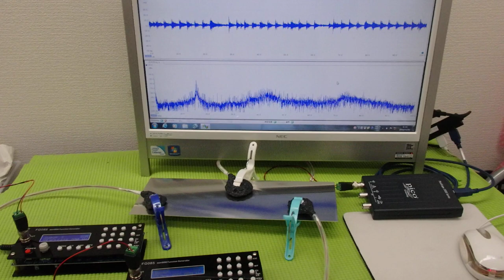‹メガヘルツ›の超音波発振制御技術 ultrasonic-labo